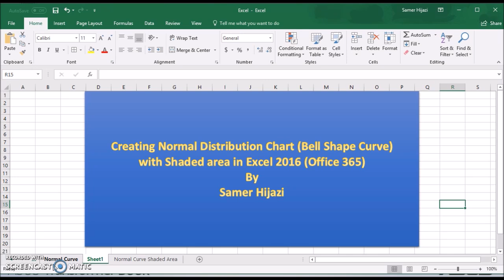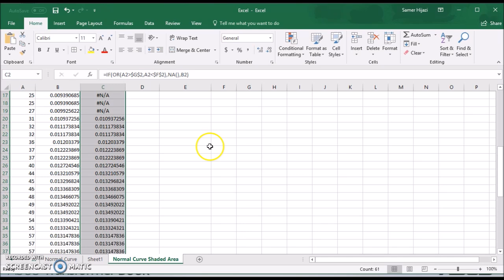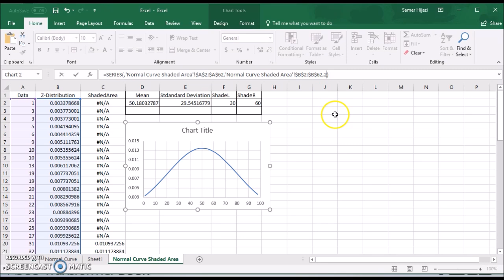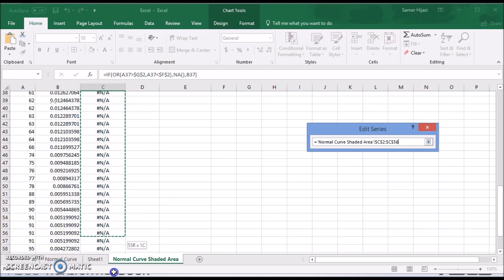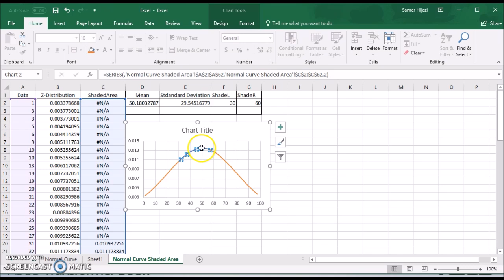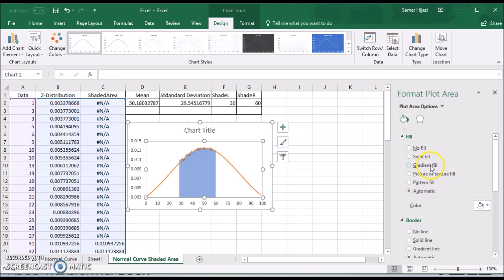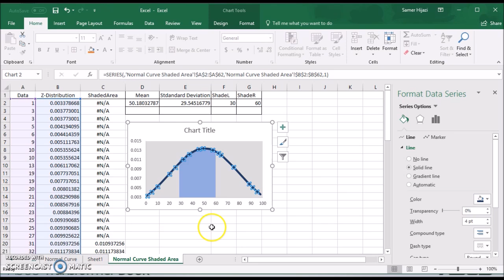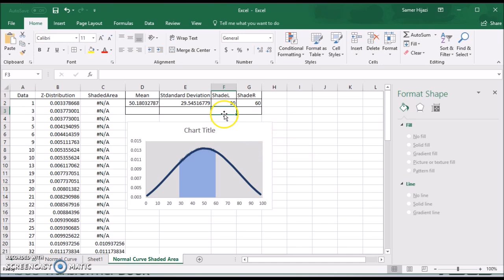Creating Normal Curve (Bell Shape Curve) in Excel 2016 (Office 365) With Shaded Area